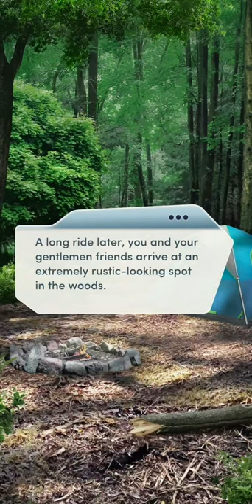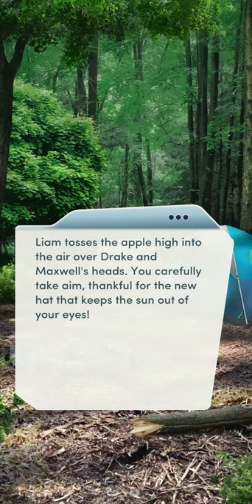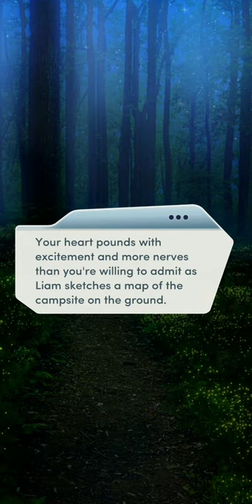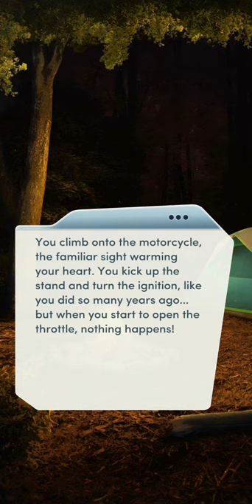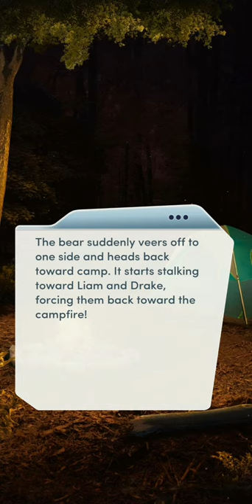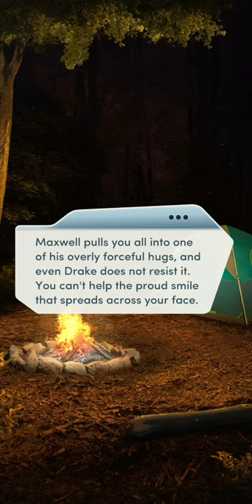Choices: The Royal Heir Book 1 Chapter 10 (Drake Romance - Diamonds used)